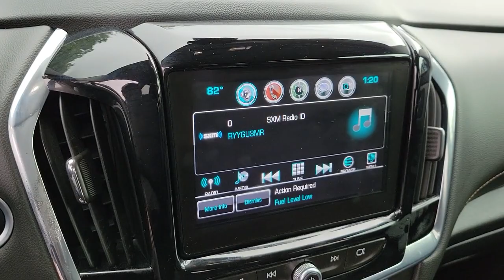2018 Chevrolet Traverse Longwood, Orlando, Lake Mary, Sanford, Daytona Beach, FL MX118854A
Iridescent Pearl Tricoat Used 2018 Chevrolet Traverse available in Longwood, Florida at Parks Toyota. Servicing the Orlando, Lake Mary, Sanford, Daytona Beach, FL area.

Parks Toyota
1701 South Woodland Boulevard

Solid and stately, this 2018 Chevrolet Traverse will envelope you in well-designed charm and security. With a Turbocharged I4 2.0L/ engine powering this Automatic transmission, you'll delight in the astounding ease with which you command the road. It's outfitted with the following options: TRANSMISSION, 9-SPEED AUTOMATIC (STD), SEATS, FRONT BUCKET (STD), RS PREFERRED EQUIPMENT GROUP Includes Standard Equipment, JET BLACK, LEATHER-APPOINTED SEAT TRIM, IRIDESCENT PEARL TRICOAT, ENGINE, 2.0L TURBO, 4-CYLINDER, SIDI, VVT (257 hp [192.0 kW] @ 5500 rpm, 295 lb-ft of torque [400.0 N-m] @ 3000 rpm) (STD), AUDIO SYSTEM, CHEVROLET MYLINK RADIO with Navigation, 8 diagonal color touch-screen and AM/FM stereo, includes Bluetooth streaming audio for music and most phones; featuring Android Auto and Apple CarPlay capability for compatible phones (STD), Wipers, front intermittent with washers, Wiper, rear intermittent with washer, and Windows, power with driver Express Up/Down and front passenger Express-Down . Visit Deland Toyota at 1701 S Woodland Blvd, Deland, FL 32720 today.